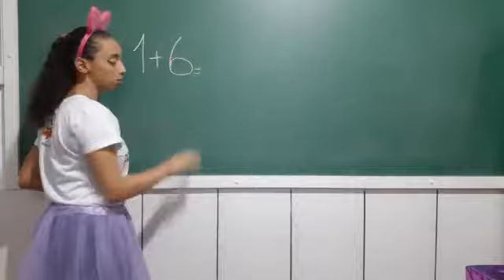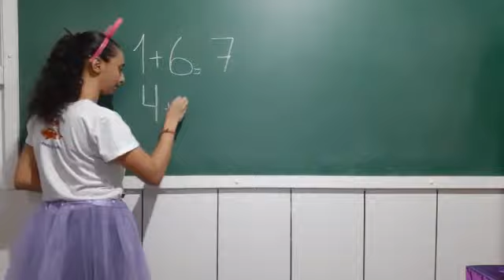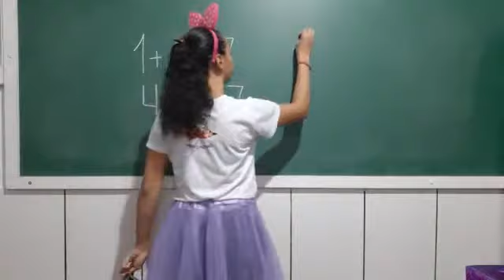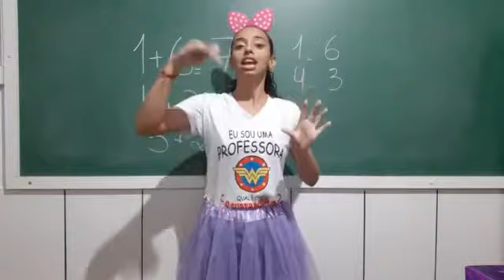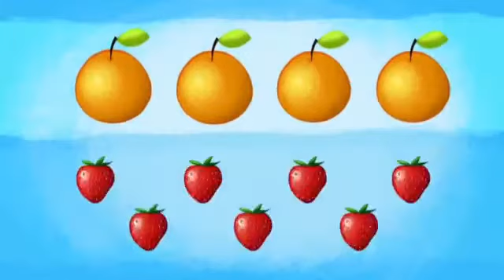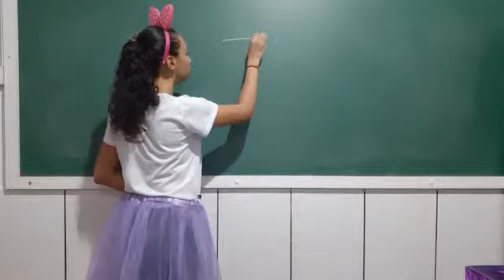Professora Ysabela Jardim I Aula dia 21/05 Matemática